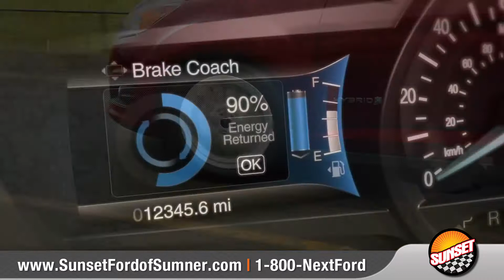Why buy a Hybrid? - Sunset Ford in Sumner Washington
Welcome to Sunset Ford, Home of the ORIGINAL Warranty Protection For Life and Oil Changes For Life!  to see all the hybrid vehicles we have ready for you to test drive!